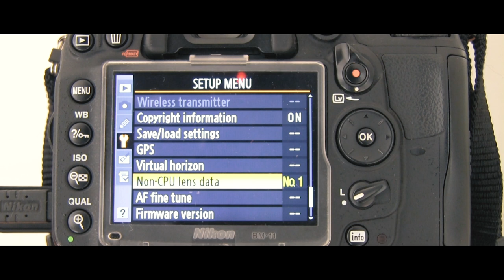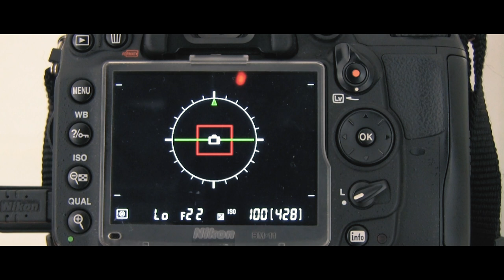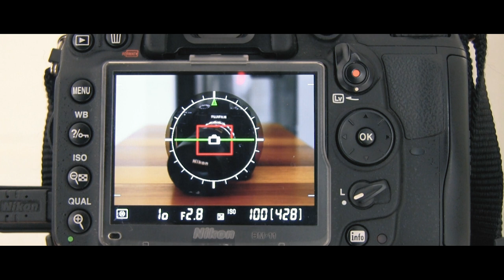Manual Lens on a Nikon D7000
A brief how-to on setting up a manual lens on the (still) reliable Nikon D7000